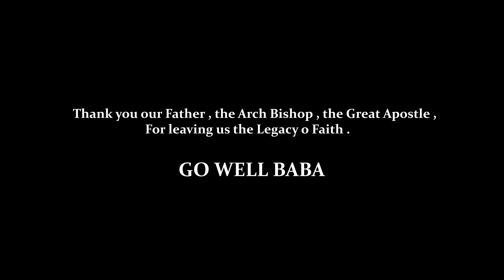Prosper Macharika - Murume ainzi Ezekiel Guti Official Video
Video Director - Zorodzai Chibuwe
Produced, mixed and mastered by Tari G Fingers
Bass - Naphtali Gurity Chivandikwa

This song is a tribute to our father, Baba Guti.
A life well lived. His legacy lives on.
Fear Not, Sin Not!